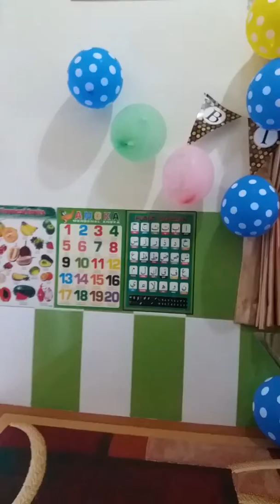Selamat ulang tahun